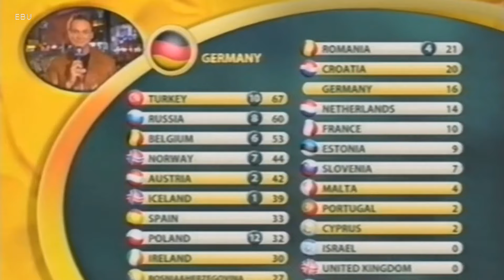Pierwsze PRESELEKCJE z plejadą gwiazd | ROK 2003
➡️ Realizacja: Hubert Pańtak

Materiał oparty na materiałach prasowych, Wikipedii oraz platformie 25lat.eurowizja.org.

Drodzy Widzowie i Czytelnicy,
Chcielibyśmy zaprosić Was do wspólnej eurowizyjnej przygody. Jesteśmy w większości jedynie uczniami i studentami. Dzięki Waszemu wsparciu na Patronite, możemy myśleć o poszerzeniu zakresu naszego projektu, jakim jest Misja Eurowizja. W planach mamy nie tylko wyjazd do Malmö na Eurowizję 2024, ale także start strony internetowej, dzięki której będziemy mogli rozszerzyć zakres rodzajów treści dla Was.

ALL PARTICIPANTS OF EUROVISION 2024:
🇦🇱 Albania: Besa Kokëdhima - Zemrën n'dorë (Titan)
🇦🇲 Armenia: Ladaniva - Jako
🇦🇺 Australia: Electric Fields - One Milkali (One Blood)
🇦🇹 Austria: Kaleen - We Will Rave
🇦🇿 Azerbaijan: Fahree & İlkin Dövlətov - Özünlə Apar
🇧🇪 Belgium: Mustii - Before The Party's Over
🇭🇷 Croatia: Baby Lasagna - Rim Tim Tagi Dim
🇨🇾 Cyprus: Silia Kapsis - Liar
🇨🇿 Czechia: Aiko - Pedestal
🇩🇰 Denmark: Saba - Sand
🇫🇮 Finland: Windows95Man - No rules!
🇫🇷 France: Slimane - Mon Amour
🇬🇪 Georgia: Nutsa Buzaladze - Firefighter
🇩🇪 Germany: Isaak - Always on the Run
🇬🇷 Greece: Marina Satti - Zari (Ζάρι)
🇮🇸 Iceland: Hera Björk - Scared of Heights
🇮🇪 Ireland: Bambie Thug - Doomsday Blue
the KAN broadcaster: Eden Golan - Hurricane
🇮🇹 Italy: Angelina Mango - La noia
🇱🇻 Latvia: Dons - Hollow
🇱🇹 Lithuania: Silvester Belt - Luktelk
🇱🇺 Luxembourg: Tali - Fighter
🇲🇹 Malta: Sarah Bonnici - Loop
🇲🇩 Molodova: Natalia Barbu - In the Middle
🇳🇱 Netherlands: Joost Klein - Europapa
🇳🇴 Norway: Gåte - Ulveham
🇵🇱 Poland: Luna - The Tower
🇵🇹 Portugal: Iolanda - Grito
🇸🇲 San Marino: Megara - 11:11
🇷🇸 Serbia: Teya Dora - Ramonda
🇸🇮 Slovenia: Raiven - Veronika
🇪🇸 Spain: Nebulossa - Zorra
🇸🇪 Sweden: Marcus & Martinus - Unforgettable
🇨🇭 Switzerland: Nemo - The Code
🇺🇦 Ukraine: alyona alyona & Jerry Heil - Teresa & Maria
🇬🇧 United Kingdom: Olly Alexander - Dizzy

ALL THE WINNERS OF ESC IN THE LAST 10 YEARS:
2014 - Austria: Conchita Wurst - Rise Like a Phoenix
2015 - Sweden: Måns Zelmerlöw - Heroes
2016 - Ukraine: Jamala - 1944
2017 - Portugal: Salvador Sobral - Amar Pelos Dois
2018 - Israel: Netta - Toy
2019 - The Netherlands: Duncan Laurence - Arcade
2021 - Italy: Måneskin - Zitti E Buoni
2022 - Ukraine: Kalush Orchestra - Stefania
2023 - Sweden: Loreen - Tattoo

Muzyka